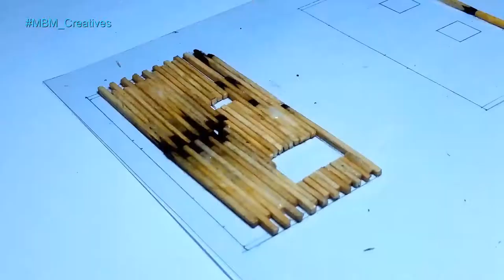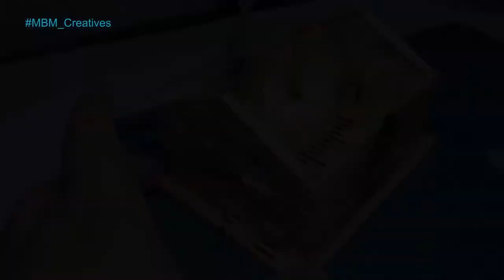Miniature Matchstick House Scale Model | DIY Crafts Tutorial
In this video, I show you how to make a beautiful miniature scale model house using matchsticks. Watch as I take you through the step-by-step process of building this intricate and detailed creation, from the foundation to the roof tiles. This is a fun and challenging project for anyone who loves DIY crafts and wants to create something unique and beautiful.